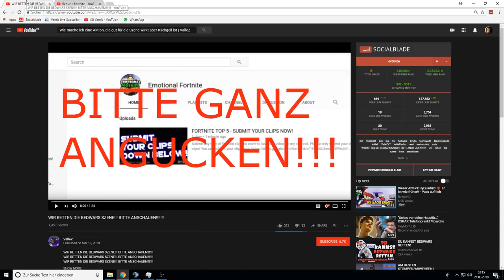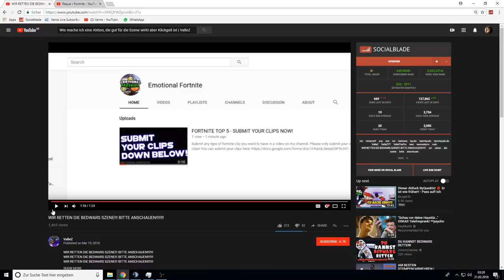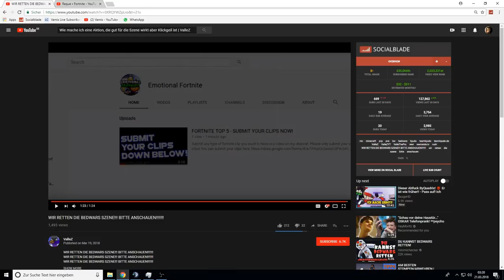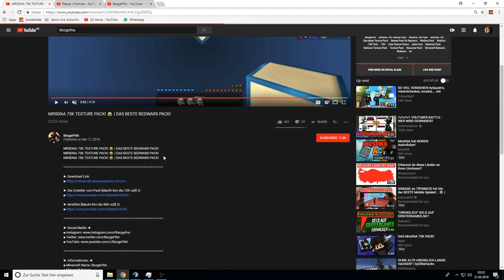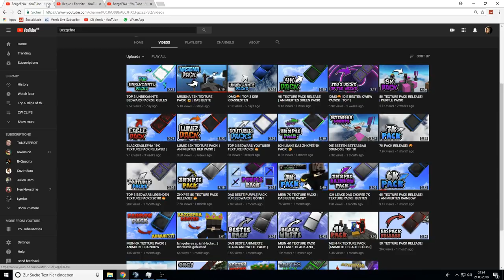[2.0] DER NEUE 1 MILLIONEN ABONNENTEN BEDWARS KANAL der die BWSZENE rettet, ERSTELLT vom YOUTUBER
Platzhalter für Equip
ƮЄҲƬƲƦΣƤƛƇĶŚ
ŚŌČĪƛﾚMΣƊÎƛ

Q&ƛ

A: Nein